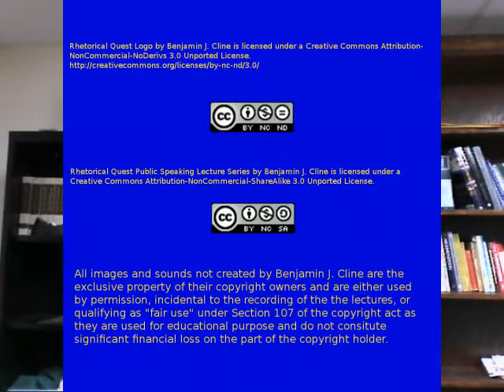Simple Speech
The Rhetorical Quest begins to tackle the canon of arrangement by discussing the "simple speech." Basically, you tell them what your going to tell them, then you tell them, then you tell them what you told them.